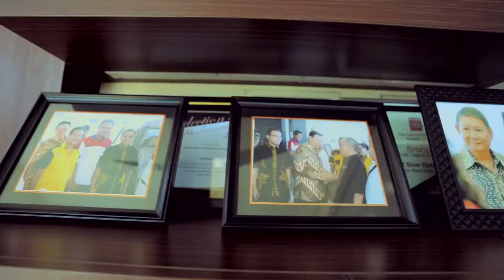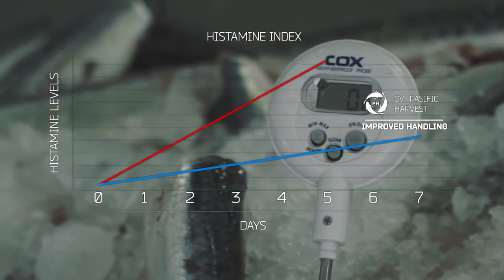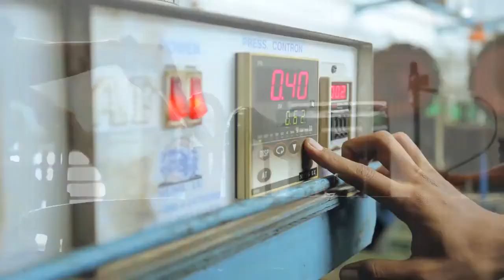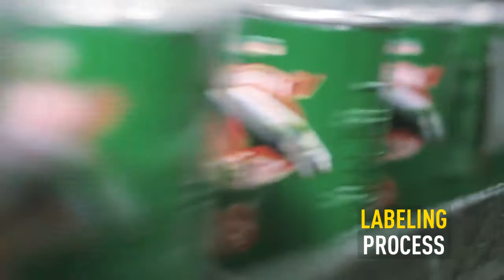Company Profile Pasific Harvest Banyuwangi/Banyuwangi cannery Indonesia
Canned tuna and sardines processing line